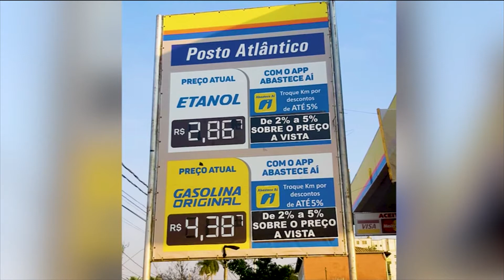Horizonte Esporte | 22/08/2019 - Bloco 03